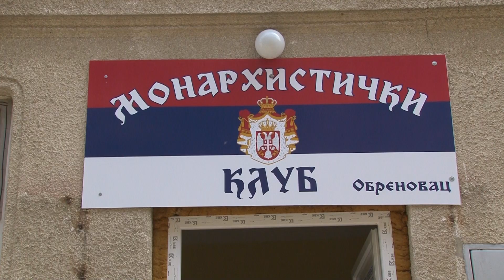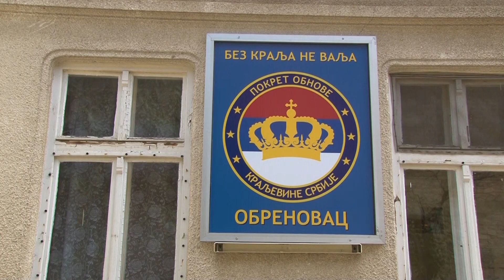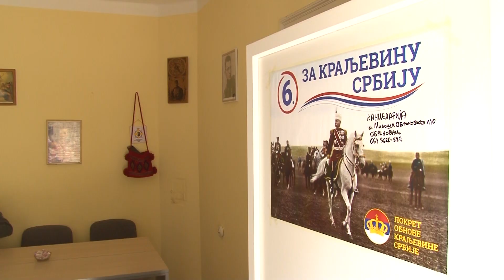Otvoren "Monarhistički klub" u Obrenovcu